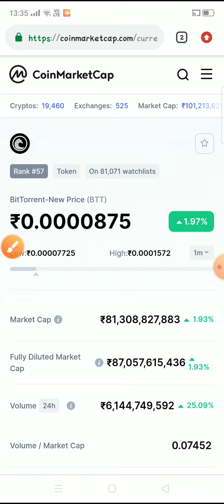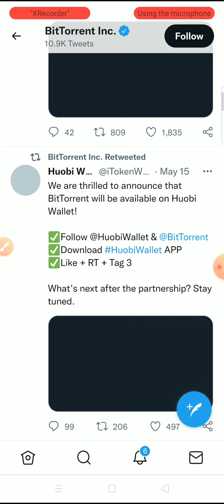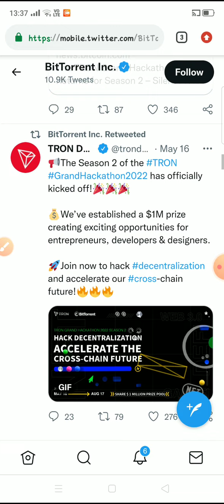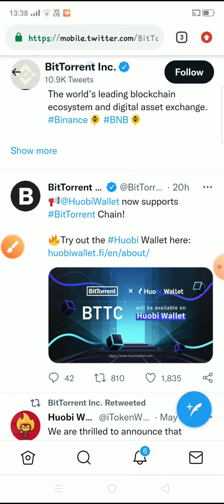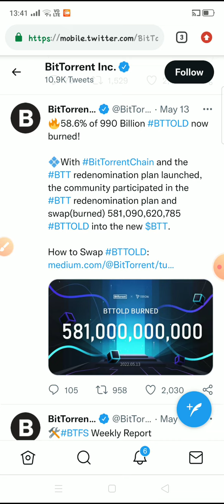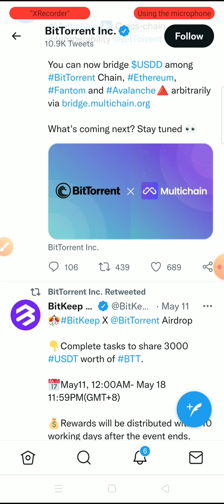Bittorrent Coin News Today | Cryptocurrency News Today | BTT news Today | Crypto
BTTC News | The TRON Grand Hackathon 2022 Returns for Season 2

RON DAO and BitTorrent Chain (BTTC) are gearing up for Season 2 of the TRON Grand Hackathon 2022, with registration beginning Monday, May 16.

The Hackathon is part of TRON DAO’s long-term efforts to promote the mass adoption of blockchain technology and innovative cross-chain solutions. The Hackathon’s primary goal is to empower developers to create and execute DeFi, GameFi, NFT, and Web3 projects and build a robust content and entertainment community on TRON and other blockchain platforms.

With an aggregate bounty of $1 million, the Hackathon will be split into four tracks, encompassing DeFi, GameFi, NFT, and Web3. This will be an ongoing funding event, commencing every three months, to promote the growth of the TRON and BTTC ecosystems.

Bittorrent Coin News Today | Rajeev Anand | Cryptocurrency News Today | BTT news Today | Crypto News